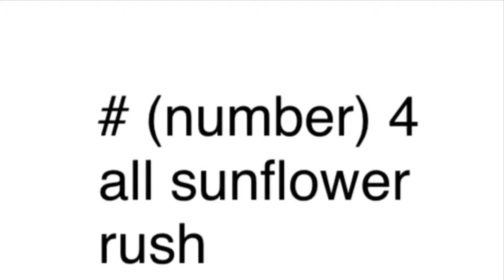War crime countdown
Im so ashamd